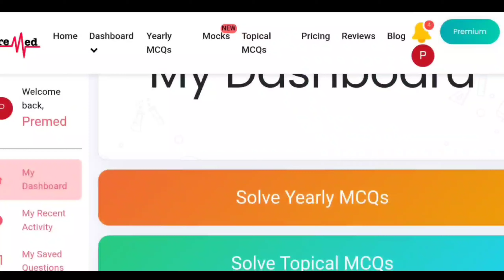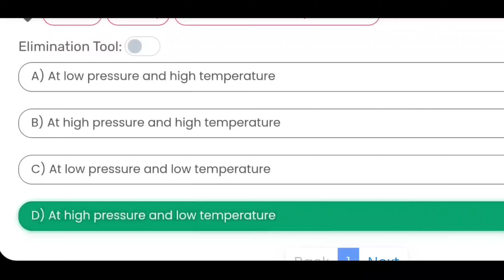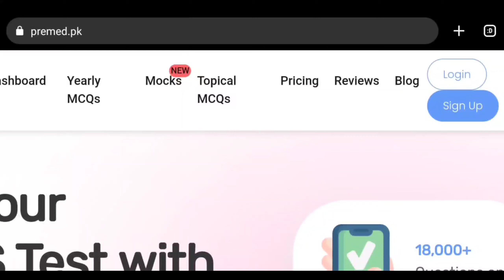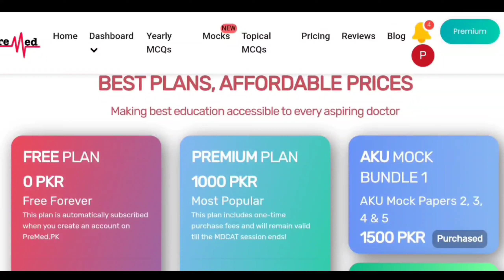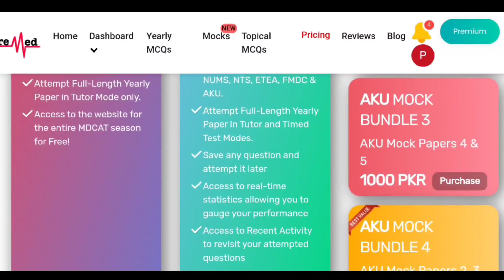MDCAT book for test preparation [18000 MCQs] Past paper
PreMed.PK (a Project by AKU & Dow University MBBS Doctors) is offering top class preparation of Medical Entry Tests i.e. MDCAT, NUMS & AKU etc. with the least cost. The website is offering a Question Bank of 18000+ MCQs, 70+ Past Papers of MDCAT, NUMS, AKU, NTS, and UHS with detailed explanation.
Get Premium Plan in just Rs. 1,000 and get access to all the Preparation Material. 200. Avail all the Practice Tests, Past Papers and Question Bank till MDCAT in just Rs. 800/. Attempt Past Paper Questions and Practice Questions of Topical MCQs and Yearly MCQs in Tutor Mode and Timed Test Mode.

انٹری ٹیسٹ کی تیاری کرنے والے طلبہ کے لیے خوشخبری! ایم ڈی کیٹ (MDCAT) اور NUMS کی بہترین تیاری کے لیے PreMed.PK کی طرف سے شاندار آفر!
18000+ ایم سی کیوز(MCQs) اور 70 سے زائد مختلف انٹری ٹیسٹ کے پاسٹ پیپرز، پریکٹس ٹیسٹ اور تمام سوالات کی explanation سے MDCAT اور NUMS کی زبردست تیاری کریں۔ آغا خان یونیورسٹی اور Dow یونیورسٹی کے MBBS ڈاکٹرز کی بہترین کوشش سے طلبہ انتہائی کم قیمت میں انٹری ٹیسٹ کے دن تک ویب سائٹ سے مکمل تیاری اور رہنمائی حاصل کرسکتے ہیں۔
مکمل سیشن کی قیمت صرف 1000 روپے! اور PakEduCareer کی طرف سے پرومو کوڈ PAKEDU لگانے سے 200 روپے کا ڈسکاؤنٹ حاصل کریں اور صرف 800 روپے میں MDCAT اور NUMS (بائیولوجی، کیمسٹری، فزکس، انگلش اور لوجیکل ریزننگ) کی بہترین تیاری کریں۔
اپنے نام، ای-میل، فون نمبر اور پاس ورڈ سیٹ کرکے sign up کریں اور مفت میں 1500 MCQs اور 5 پاسٹ پیپرز حاصل کریں۔ اور تسلی کرنے کے بعد ویب سائٹ پہ Plans کو سلیکٹ کریں اور ایزی پیسہ، جازکیش یا بینک اکاؤنٹ میں رقم منتقلی کے بعد سکرین شاٹ اپلوڈ کریں اور مکمل آن لائن access حاصل کریں۔